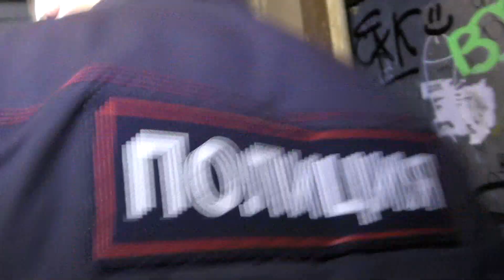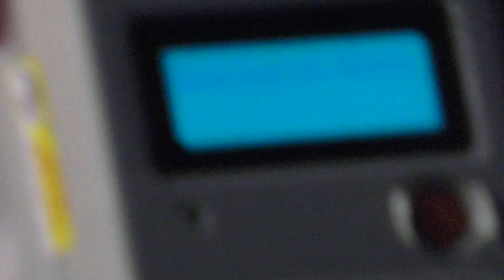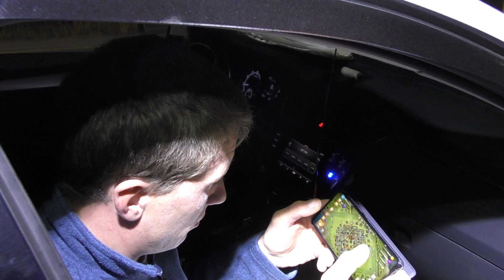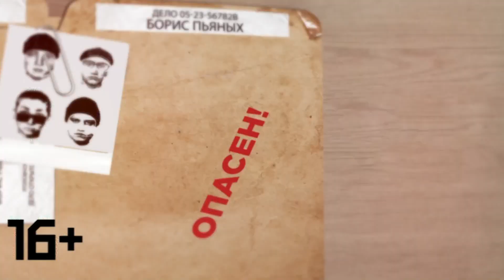Опасно для жизни 22.09.2021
Неразделённая любовь заставила жителя Апатитов выбить всё стёкла в подъезде жилого дома. Пьяная дама устроила ДТП на улице Строителей, а её родственники поколотили владельца машины, в которую она врезалась. В Белореченском посёлке автомобилист подбил рейсовый автобус и отказался проходить тест на алкоголь. В ДТП под Апатитами пострадали двое мужчин. Полицейские задержали нетрезвого хулигана, пытавшегося вскрыть чужой авто. Всё это — в программе "Опасно для жизни".